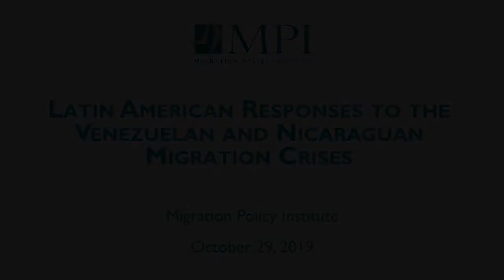The International Response to the Venezuelan & Nicaraguan Humanitarian Crises & New Approaches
The International Response to the Venezuelan and Nicaraguan Humanitarian Crises (Panel 3)

Chiara Cardoletti-Carroll, Deputy Regional Representative for the United States and the Caribbean, UN High Commissioner for Refugees (UNHCR)
Luca Dall’Oglio, Chief of Mission, International Organization for Migration (IOM) USA
Dana Francis, Director, Office of Assistance for Europe, Central Asia, and the Americas, Bureau of Population, Refugees, and Migration, U.S. Department of State
Betilde Muñoz-Pogossian, Director, Department of Social Inclusion, Organization of American States (OAS)
Moderator: Juan F. Jiménez Mayor, former Prime Minister and former Minister of Justice and Human Rights, Peru
New Approaches toward Protection and Integration in the Region?

Diego Chaves, Visiting Fellow, MPI
Jessica Bolter, Associate Policy Analyst, MPI

As crises continue to unfold in Venezuela and Nicaragua, more than 4.5 million people have left both of those countries, with most settling in neighboring countries in the region. To date, Latin American countries have
generally responded by finding pragmatic ways to receive and integrate migrants and refugees from Venezuela and Nicaragua.

This series of panel discussions examines the challenges ahead as countries in the region seek to chart future strategies for responding to large-scale forced migration flows. Leading policymakers and key stakeholders from the region, as well as representatives of major international institutions involved with the regional response, offer their views on changing entry requirements; legal pathways and asylum processes; access to education, health care, and public services; and the opportunities and challenges that these migration flows present for the future of the region.

Remarks given in Spanish have been translated into English in this recording.